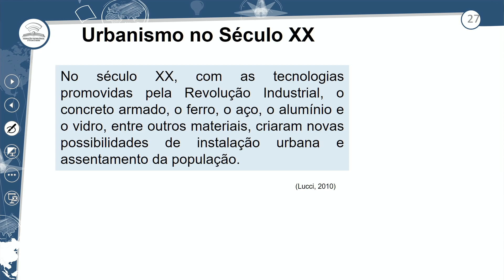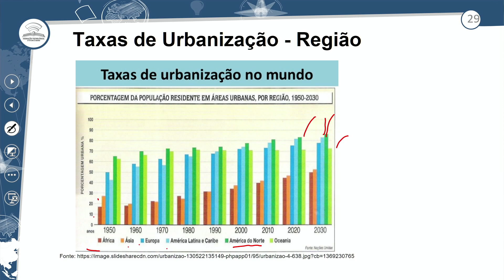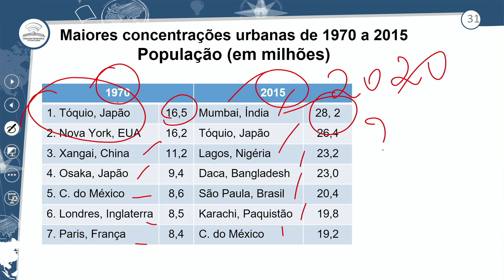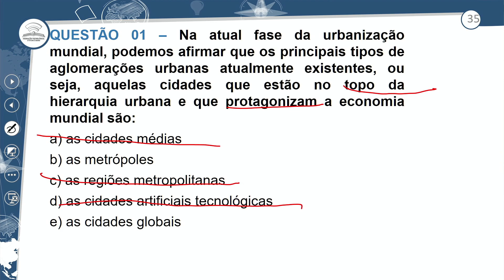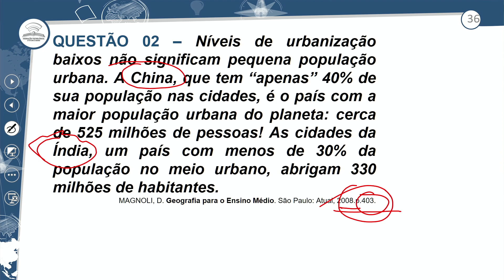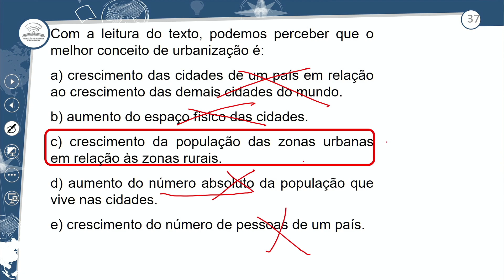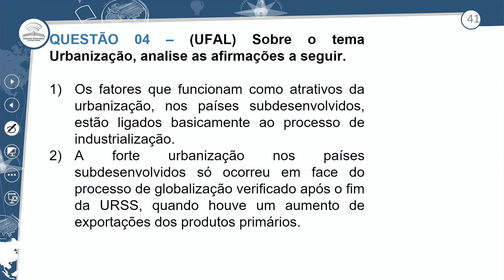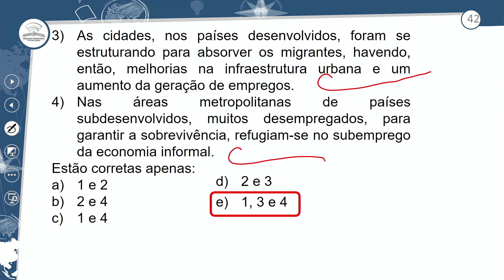2.2 - REVISÃO E CORREÇÃO - URBANISMO NO SÉCULO XX E XXI ​- GEOGRAFIA - 3º ANO E.M - AULA 2.2/2021